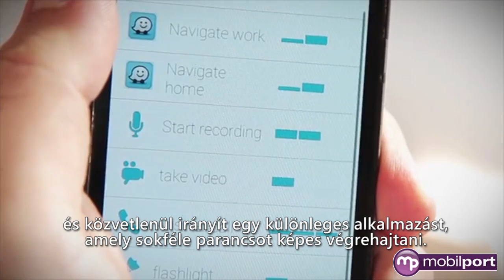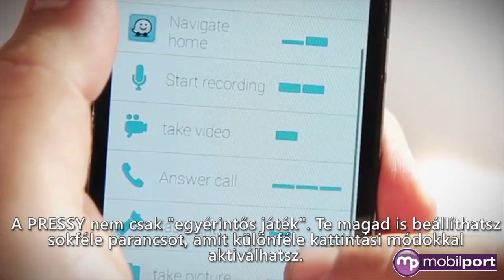Mobilport- Pressy, az androidos varázsgomb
De mi is a Pressy? Egyrészt egy igen apró kütyü, ami tulajdonképpen akkora, mint egy fülhallgató-kimenetbe dugható jack csatlakozó, a végén pedig egy aprócska gombot találunk. Az apró hardverhez egy speciális alkalmazás társul, amely "fogja" és értelmezi a nyomógomb által küldött parancsokat. Szócséplés helyett fogtuk, és feliratoztuk a fejlesztők kickstarteres promó-videóját, a humoros példákon keresztül ugyanis kifejezetten gyorsan rákaphatunk a Pressy egyszerű nagyszerűségére.
A teljes cikk itt található - a Pressy Kickstarter kampányát pedig itt lehet követni